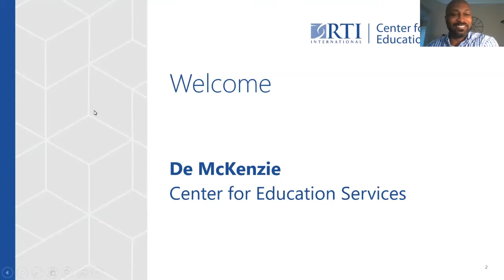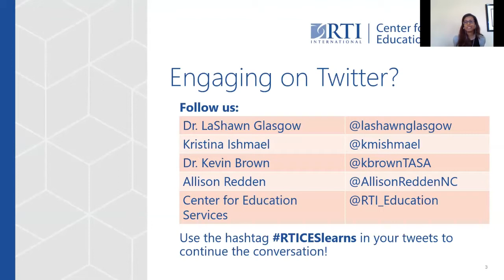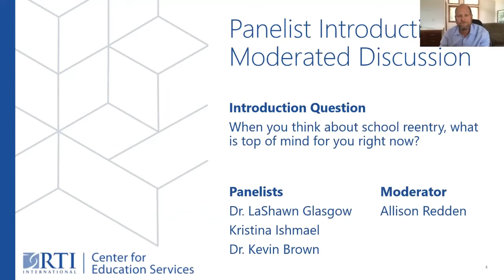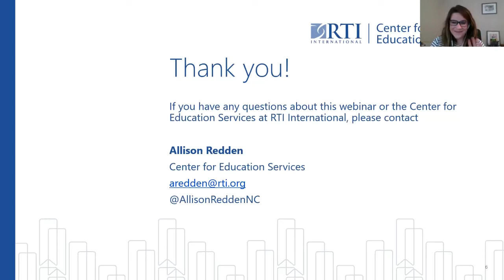How COVID-19 Will Reshape the Upcoming School Year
With many school start dates already set for August, educators and leaders must continue to think deeply and strategically about what school reentry may look like after spending the last two months of the 2019-20 school year in “emergency remote learning” mode due to COVID-19. This webinar engages panelists in conversation around the logistics of reopening school buildings for face-to-face instruction, while also providing a space for innovative thought around remote learning and blended options. The scenarios discussed during this webinar provide valuable insight for education leaders as they consider reentry.

Let’s continue the discussion! We want to hear from you. Please provide feedback on your experience and key takeaways from this discussion and complete brief survey